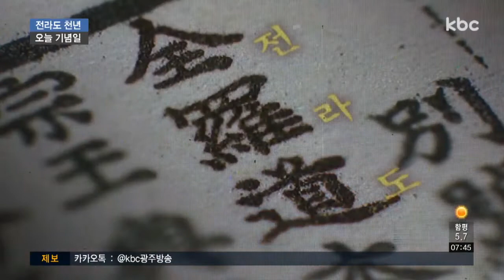전라도 정도 천 년, 광주ㆍ전남ㆍ북 동반 성장 기대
오늘은 전라도라는 지명이 생긴 지 천 년째 되는 정도 천년 기념일입니다.

전라도 정도 천 년이 그동안 교류가 다소 부족했던 광주 전남 전북 3개 시도가 동반성장하는 계기가 될 수 있을지 주목됩니다.